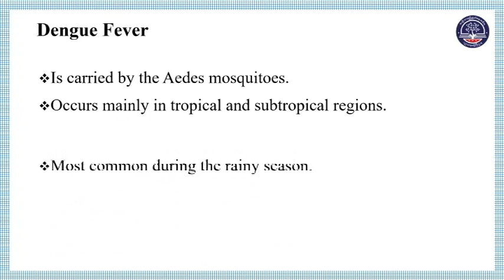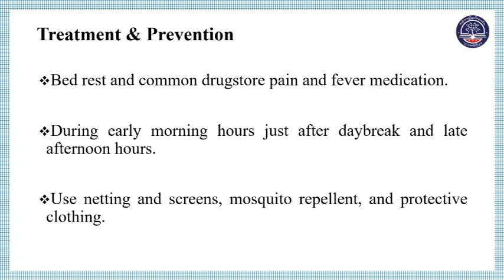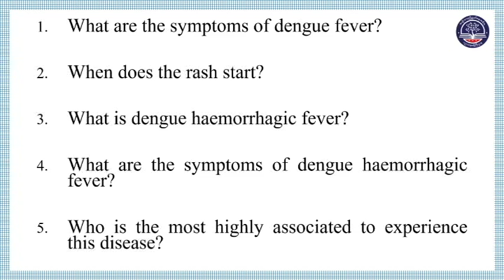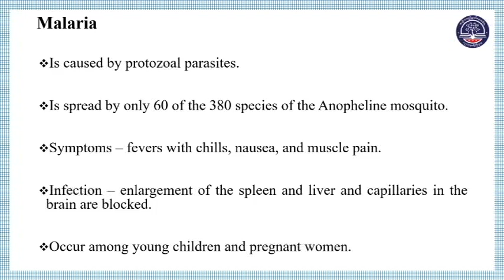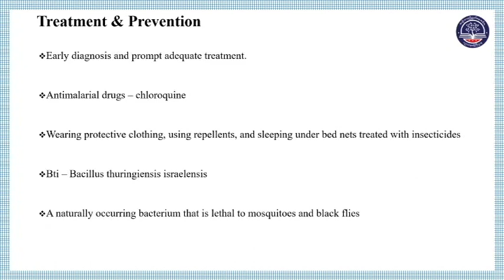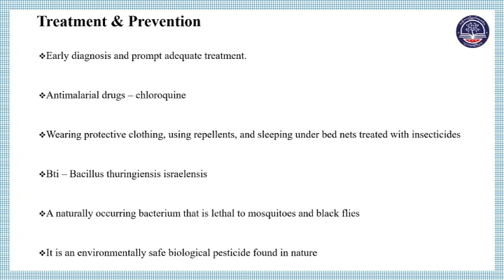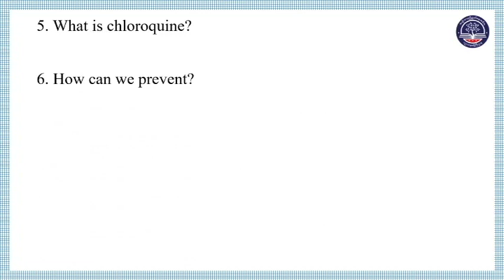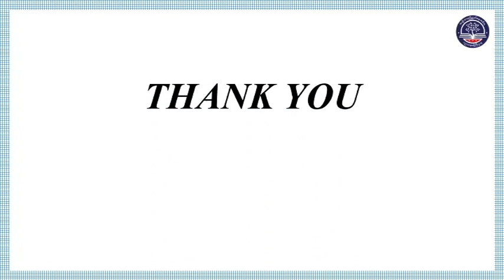Grade 11 English, Unit 11, Dengue Fever & Malaria, Part 2